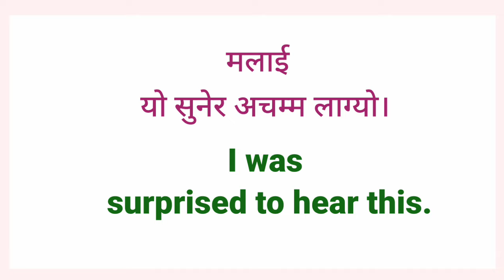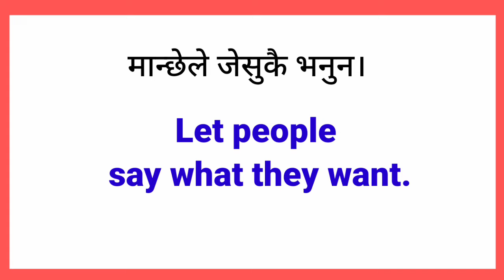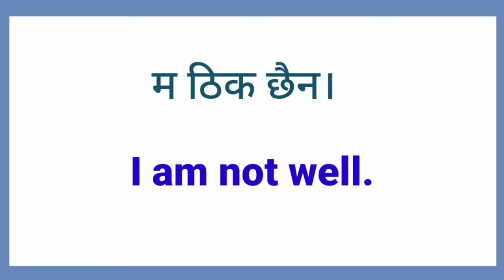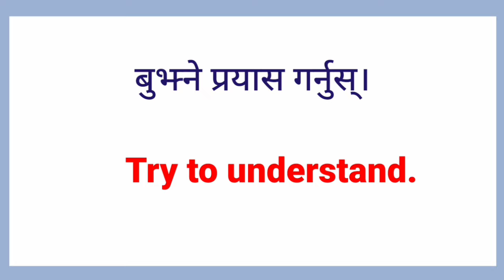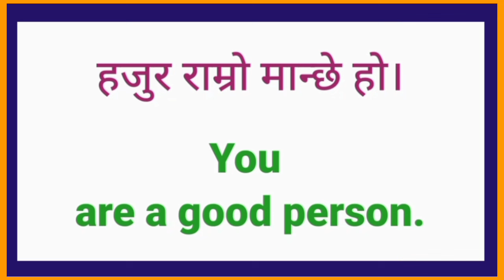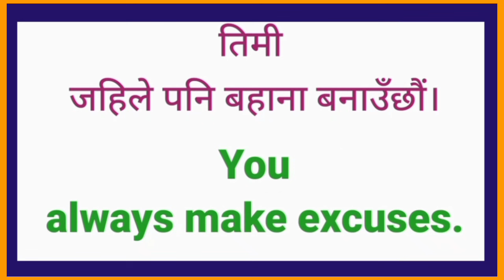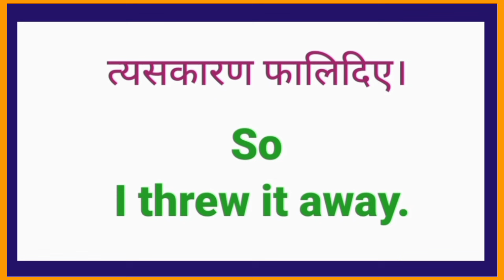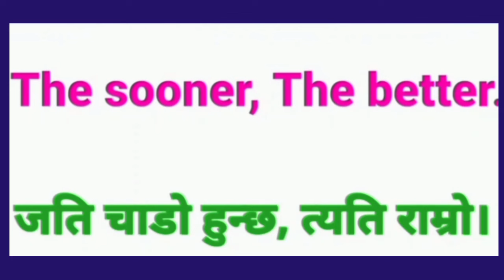Nepali Language Speaking Nepali Language Translation in English Daily Use Sentence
Nepali Language Speaking Nepali Language Translation in English Daily Use Sentence अङ्ग्रेजी बोल्न सिक्नुस् Nepali Sentence to English Translation English Daily Speaking Practice
सुरुबाटै अंग्रेजी English speaking practice zero Nepal basic Nepali phrases
दैनिक प्रयोग पनि अङ्ग्रेजी नेपाली वाक्यहरु English Speaking Speaking Practice Basic Level
दैनिक बोलिने अङ्ग्रेजी छोटा वाक्यहरू Daily Use English Sentences | 500 Daily Use English Sentences
दैनिक प्रयोग हुने अङ्ग्रेजी वाक्यहरू  How to Learn English Nepali Fast | Daily Use English Speaking
कसरी सिक्ने अङ्ग्रेजी भाषा? | how to learn Nepali language in English | learn English online
सधैँ प्रयोगमा आउने अंग्रेजी | Simple Sentences in English Daily Use| Daily Use English Words
दैनिक बोली नै छोटा अङ्ग्रेजी वाक्यहरू | Daily English Basic Sentence | How to Learn English Fast

🌺⭐⭐⭐⭐Your Queries⭐⭐⭐⭐⭐🌺

अंग्रेजी वर्णमाला
english geet
english bhasha
english interview
english talking
english hub
english vasa
english language learning
english speaking
english guru
suraj sir
English madam
yo ho English
mitho English
english sathi
English sadhana
learning english
English Sathi
new video
daily english
english conversation
english language
sajilo english speaking course
learning english
how to learn English and Nepali step by step
how to learn English and Nepali for beginners